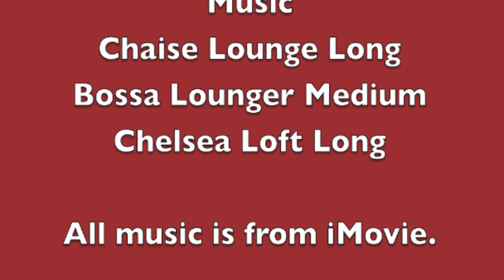Simontive 6 Episode 8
Yi and his friends are planing to prank Simon, and they get closer. What will they find out about Simon?